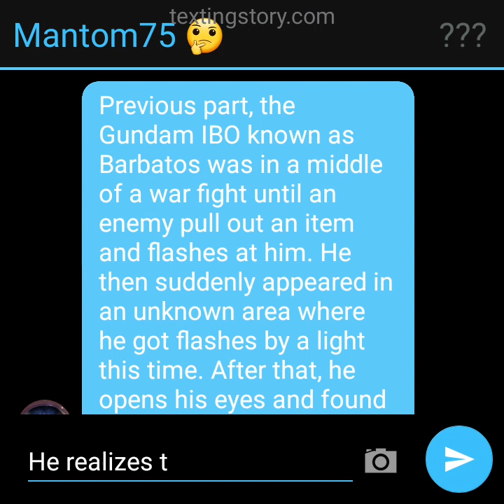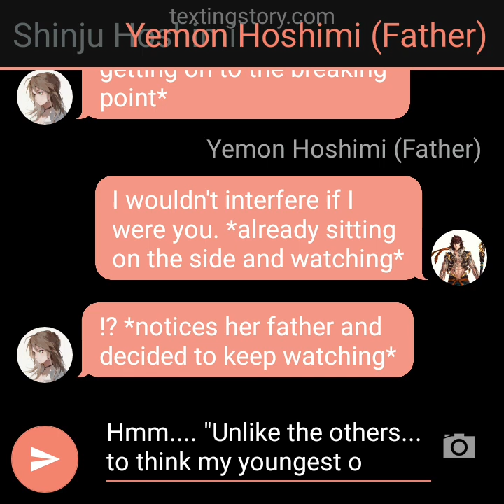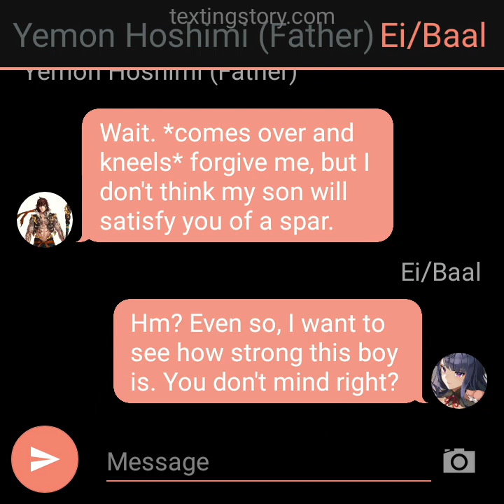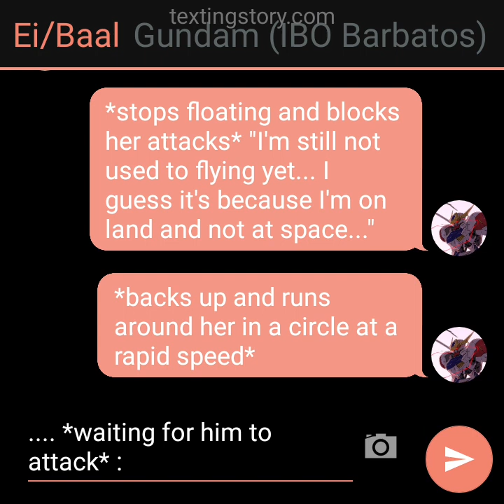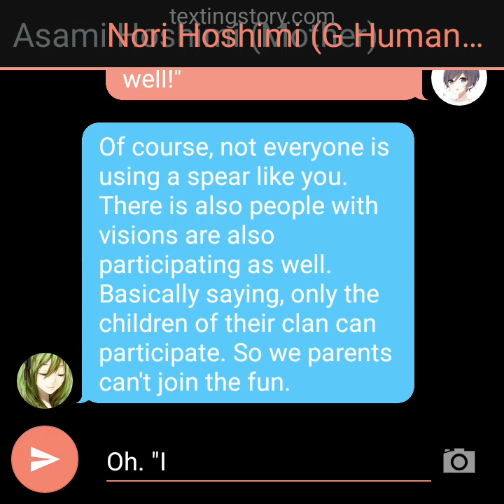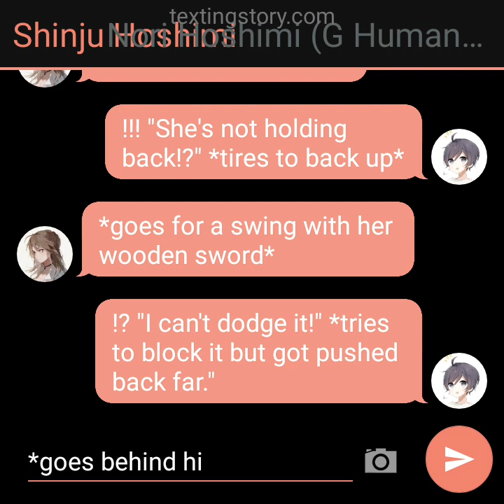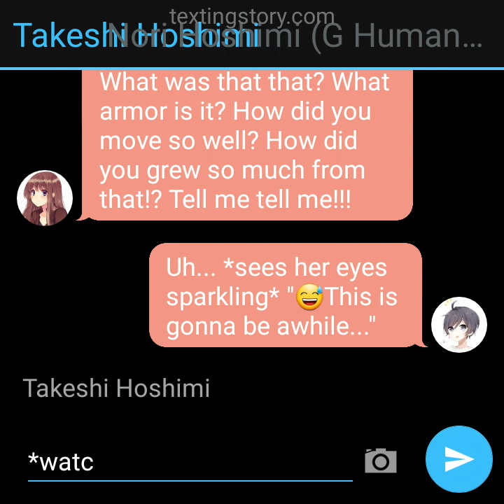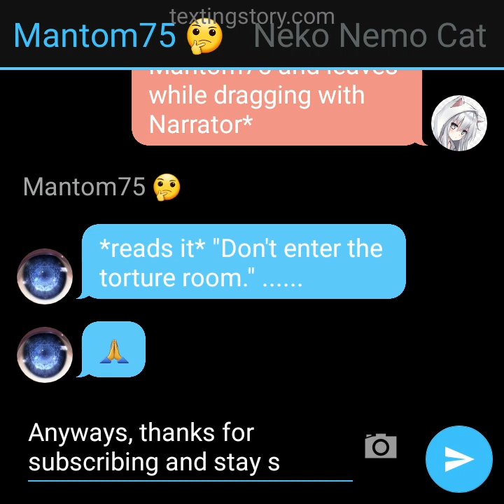Gundam IBO enter, Genshin Impact AU texting story part 2 ~Spar and Form~ (50+ mins)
100-1000 likes per video equals one new AU texting story.